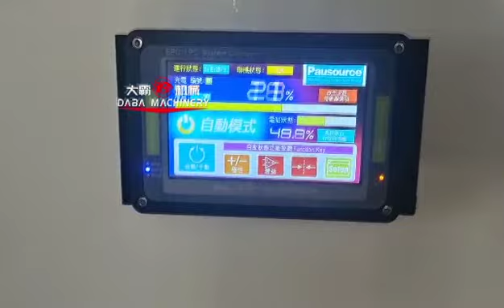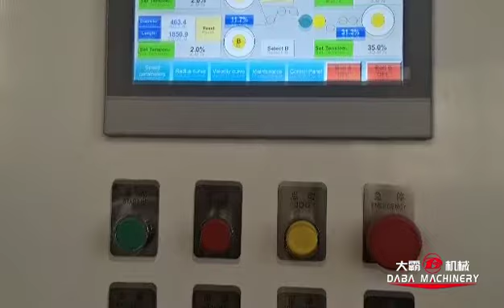Kraft paper jumbo roll slitting rewinding machine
Ms Bella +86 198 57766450